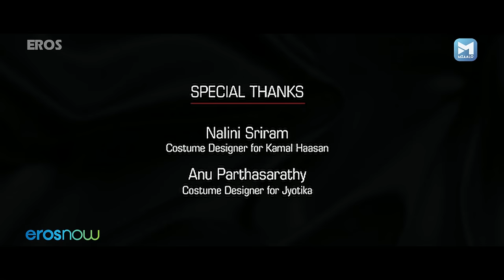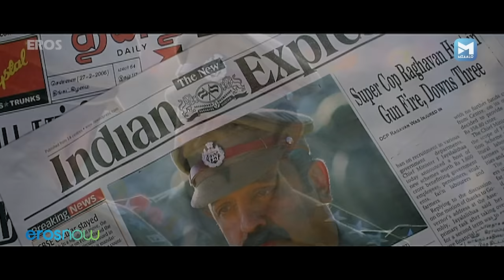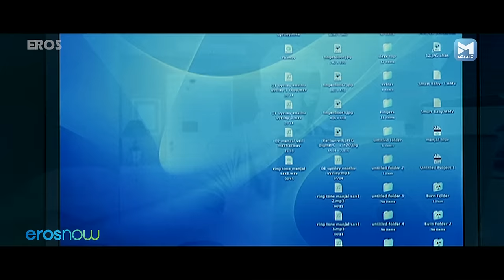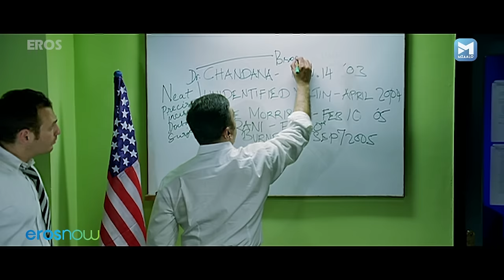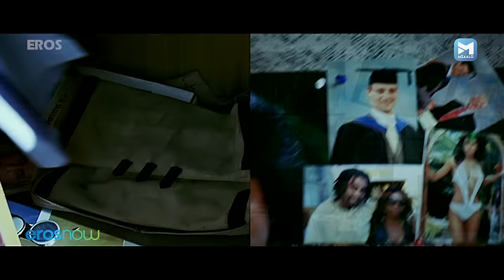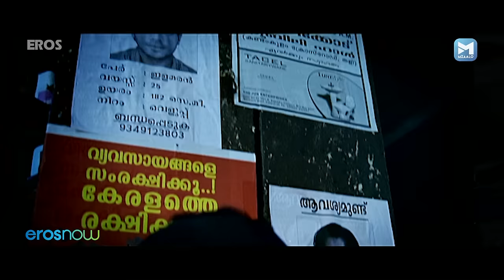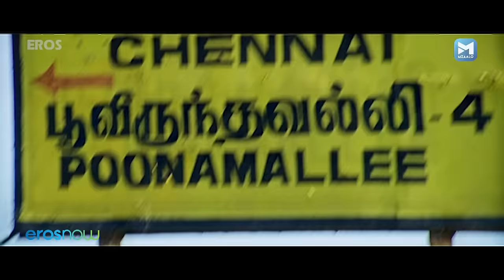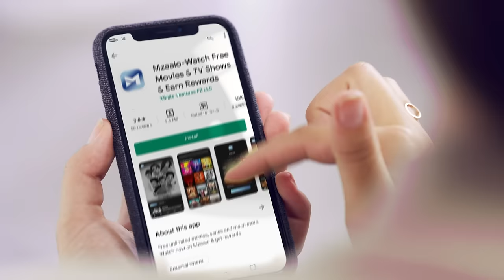( வேட்டையாடு விளையாடு) Vettaiyaadu Vilaiyaadu | Kamal Haasan | Jyothika | Tamil Thriller Movie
Watch full tamil crime thriler movie Vettaiyaadu Vilaiyaadu  வேட்டையாடு விளையாடு)
Actors:Kamal Haasan and Jyothika
Director: Boopathy Pandian
Directed by: Gautham Vasudev Menon